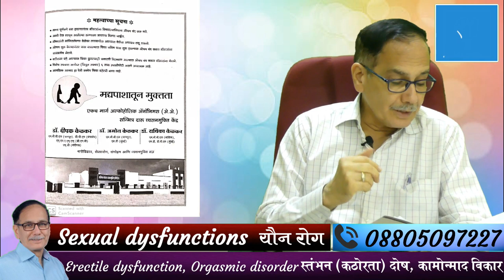Common Symptoms Of Psychiatric Patients Dr. Kelkar Mental Illness psychiatrist hypnotherapist mind